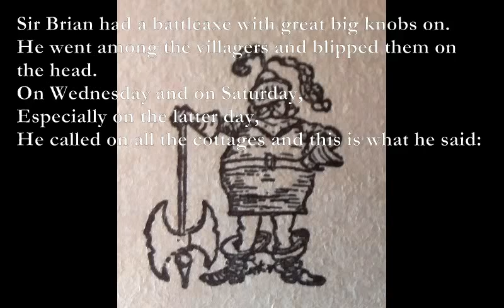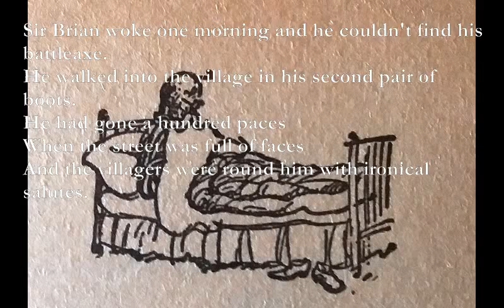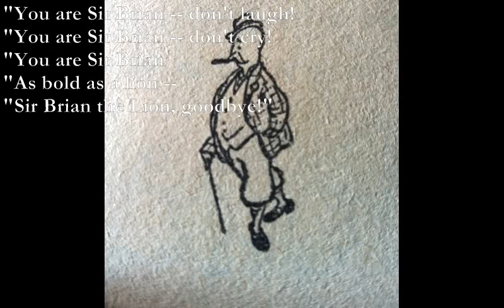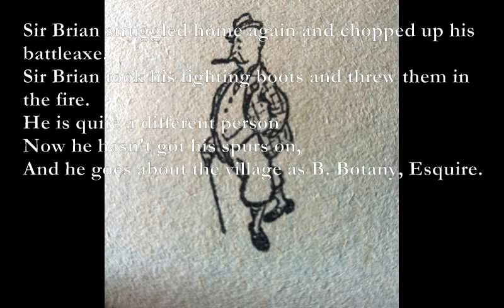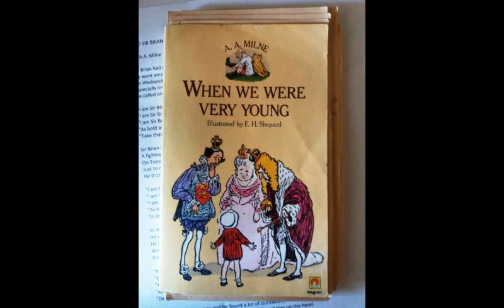Bad Sir Brian Botany [A. A. Milne poem set to music]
Here is one of A.A. Milne's poems which I have set to music.

The splash sound effect was supplied by Sound Fx ) and is used with Thanks.

BAD SIR BRIAN BOTANY

Am D7
Sir Brian had a battleaxe with great big knobs on.
Am E7
He went among the villagers and blipped them on the head.
Am
On Wednesday and on Saturday,
D7
Especially on the latter day,
He called on all the cottages and this is what he said:

G C
"I am Sir Brian!" (Ting-ling!)
D G
"I am Sir Brian!" (Rat-tat!)
Bm Am
"I am Sir Brian,
G B7
"As bold as a lion!
Em Am B7
"Take that, and that, and that!"

Sir Brian had a pair of boots with great big spurs on;.
A fighting pair of which he was particularly fond.
On Tuesday and on Friday,
Just to make the street look tidy,
He'd collect the passing villagers and kick them in the pond.

"I am Sir Brian!" (Sper-lash!)
"I am Sir Brian!" (Sper-losh!)
"Is anyone else for a wash?"

Sir Brian woke one morning and he couldn't find his battleaxe.
He walked into the village in his second pair of boots.
He had gone a hundred paces
When the street was full of faces
And the villagers were round him with ironical salutes.

"You are Sir Brian? My, my.
"You are Sir Brian? Dear, dear.
"You are Sir Brian
"Delighted to meet you here!"

Sir Brian went a journey and he found a lot of duckweed.
They pulled him out and dried him and they blipped him on the head.
They took him by the breeches
And they hurled him into ditches
And they pushed him under waterfalls and this is what they said:

"You are Sir Brian -- don't laugh!
"You are Sir Brian -- don't cry!
"Sir Brian the Lion, goodbye!"

Sir Brian struggled home again and chopped up his battleaxe.
Sir Brian took his fighting boots and threw them in the fire.
He is quite a different person
Now he hasn't got his spurs on,
And he goes about the village as B. Botany, Esquire.

"I am Sir Brian? Oh, no!
"I am Sir Brian? Who's he?
"I haven't any title, I'm Botany;
"Plain Mr. Botany (B.)"